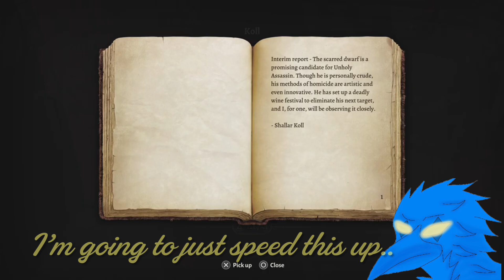SAVVIINNGG LIVESSS! 👏🏾😤 | Let’s Play: Baldur’s Gate 3 Part 71